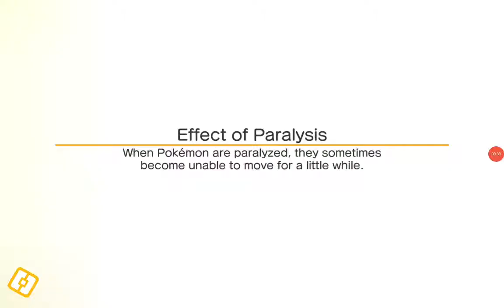pokemon quest part-3 I got defeated